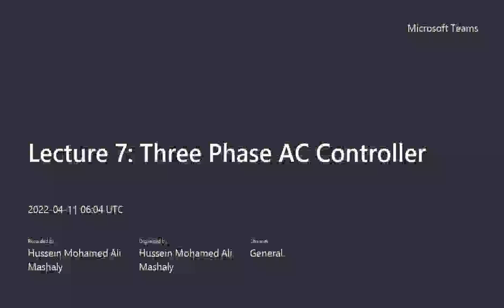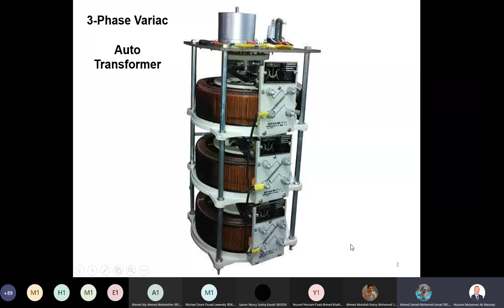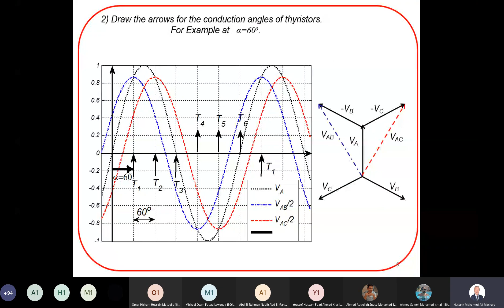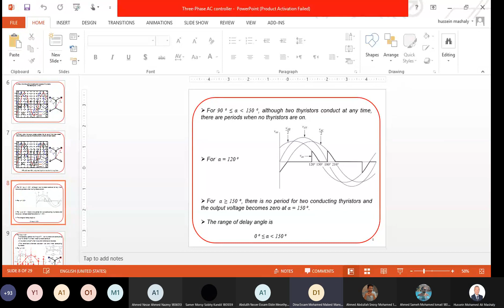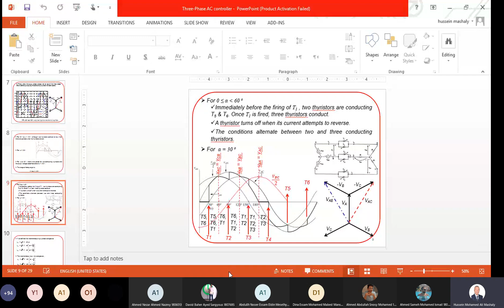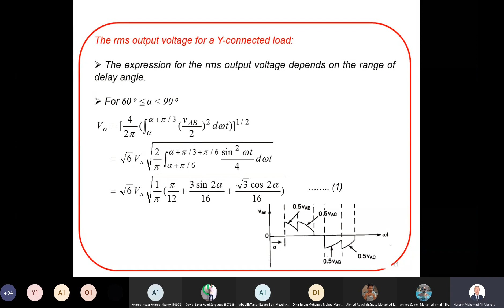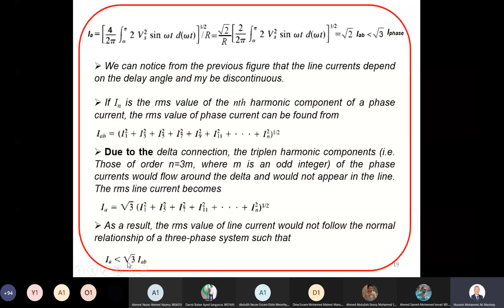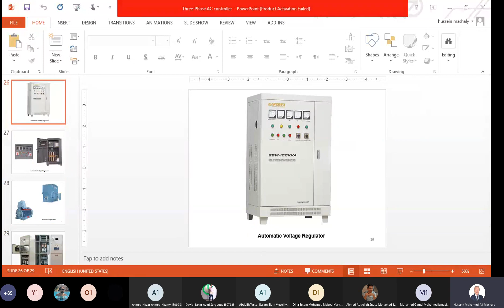power electronics2 lect7